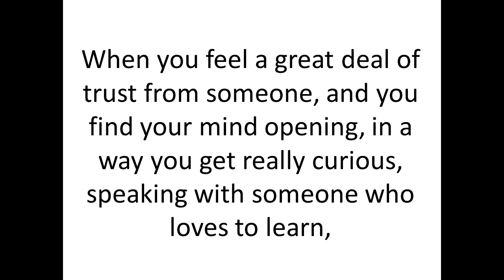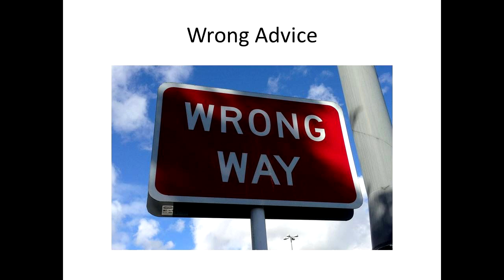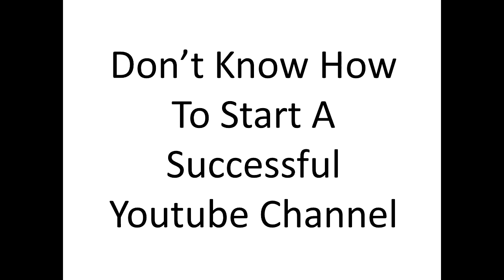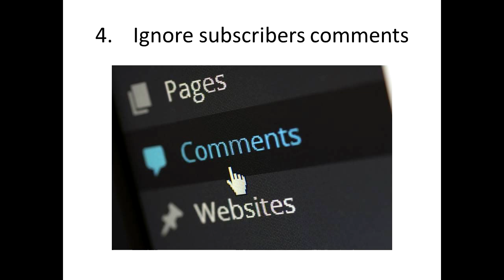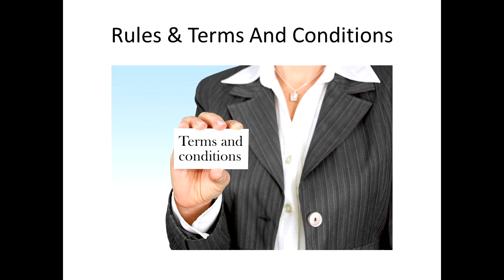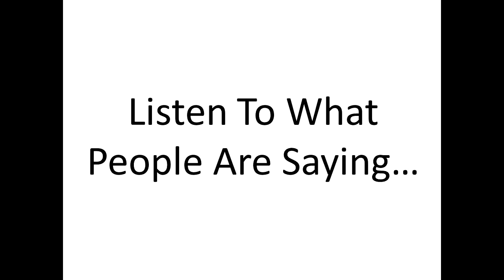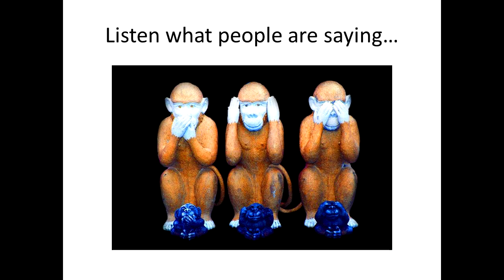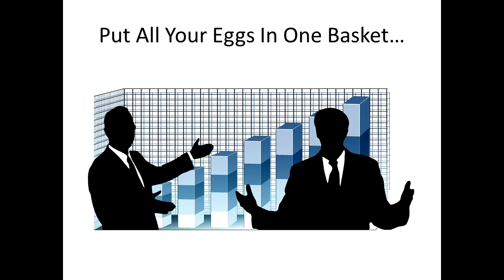Mistakes That May Be Dangerous To Your Wealth On YouTube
In this channel  Gervasio Da Gloria will show you Mistakes To avoid On YouTubue That May Be Dangerous To Your Wealth how to  managed  your videos to be top on youtube. All secrets, strategies & tactics revealed! This  series of videos will be lessons, showing you how to become a successful YouTuber. I will share all my YouTube experiences, secrets, strategies & tactics with you.

1. Follow all the Wrong Advice
a. There are many people on YouTube that are just giving the wrong advice… and most people as they don’t know who is right and wrong, they tend to follow the wrong advice.
2. Don’t know How To Properly Upload Videos To YouTube
a. One of the main thing youtube take in consideration about your video is the information your filled it up with… if you leave it blank this information like title of your videos, descriptions and tags, that will make diffifult for youTube to help you recommend your videos, That’s why its important to know how to titile your videos properly, how to write the description on your videos properly and how to tag your videos properly because that is what youtube needs to help you promote your videos..
3. Don’t know how to start a successful Youtube channel
a. Many people don’t knowhow to start a successful Youtube video properly. They don’t know How To Start A YouTube Channel! - How To Make A YouTube Channel! - They start upload videos and then forget the rest.. Its important to take into consideration other factors that helps you to succeed on youtube like, how to promote your videos, how to share your videos, how to make your channel looks professional and so on..how to get more views, how to get more subscribers, how to edit a video…. I have series of videos that can help you to do this task.

a. Most of your subscribers are one of the most valuable people  or key factors to become successful on Youtube.. if you ignore their comments you are not interact with them and they may be leaving your or stop watching your videos

a. There are many rules and terms of conditions on Youtube YouTube That May Be Dangerous  To Your Wealth.. if you become aware of those rules you can avoid make this Mistakes To Avoid With Your  Videos on  YouTube That May Dangerous To how much money you can make on YouTube.

6. Hang On Production ( Light, Camera,  Editing)
a. Every time I talk with someone who wants to start a youtube channel, they always ask me How To Make A YouTube Video? HOW TO MAKE A YOUTUBE VIDEO? What kind of equipments do I need? What is the best camera? What is the best lighting system do I need? What is the best software to edit videos and so on.. I believe that so much emphasis have been put on the wrong side of the scale… if you really want to start a youtube channel you don’t need much of fancy things.. Your mobile phone and your camera on your computer will do all the work for you…
7. Go by what people are saying…
a. Ow often do you listen to what people are saying about you? I realised that many people either start their own youtube channel and give up while other never started because they are worrying about what people may e saying about then when they will see then on YouTube..   if you really want to make it right and succeed on youtube your need to stop doing both and go for what is right for you..One of my mentors always use to tell me don’t list to what people are saying.. Go by what your instinct are telling you instead and believe in yourself..

8. Put all your eggs in one basket
a. Another question I get all the time is How do I get more view on my youtube videos? The mistakes that many people who want to start their own youtube channel as  beginner is that their put all of their eggs in one basket.. what do I mean by that is they create many different types of videos and they put all in one youtube channel.. in fact … I don’t know if you are aware of this or not but Youtube allows you to open more than one youtube channel with one single email..

9. Forget to capture views imagination